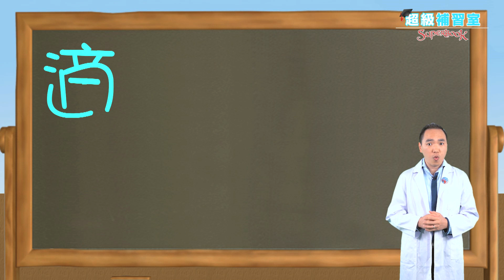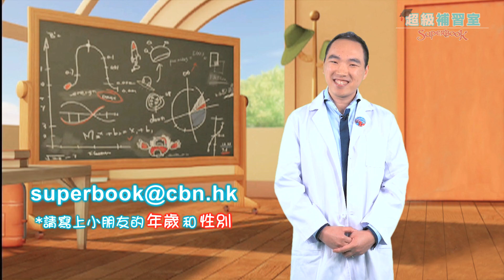【超級補習室11】如何幫助孩子有禮貌說話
孩子說話無禮  父母制止有法
如何以有禮方式案件重演

如支持CBN拍攝更多生命故事，請參加《拍住撐》計劃